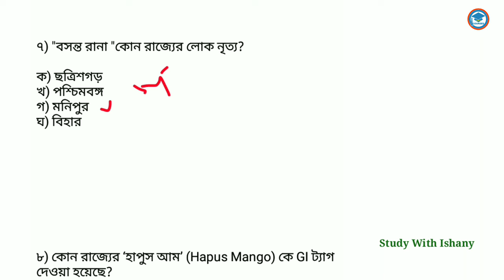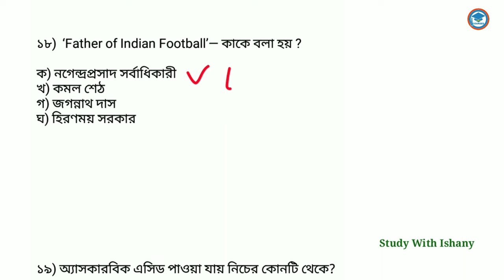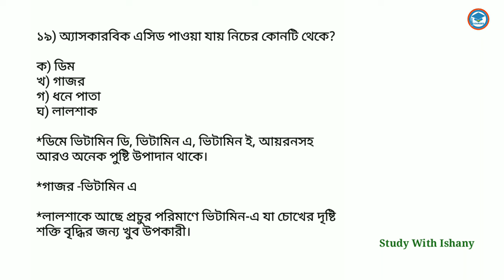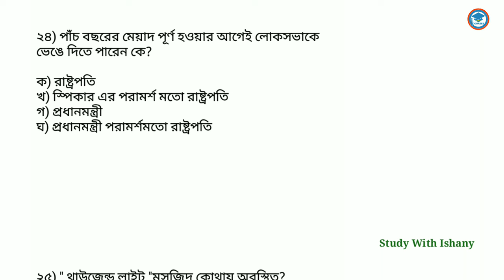WBP/KP/Clerkship gk questions | WBP 2024 | WBP/KP/Clerkship exam Preparation | Set 99